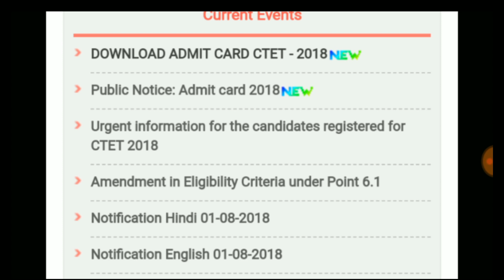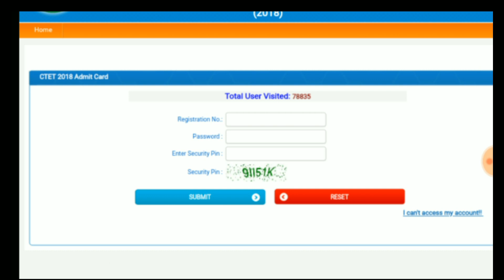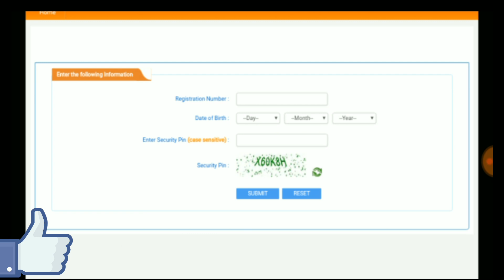ctet admit card 2018 ll ctet admit card download kaise kare ll how to download ctet admit card 2018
ctet admit card download 2018 ll how to download ctet admit card 2018